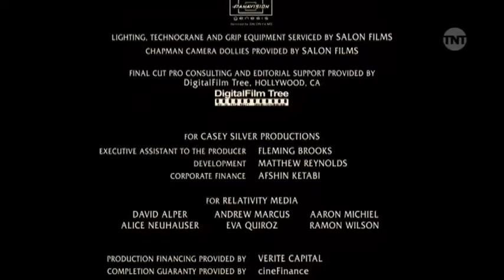vlc record 2020 04 24 15h12m05s TNT